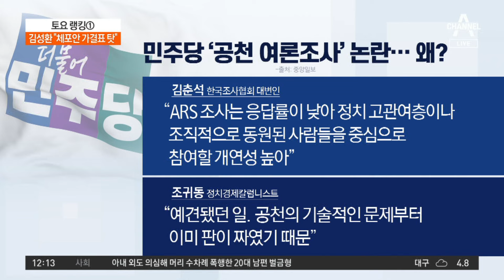현역 배제 여론조사 놓고…‘이재명-홍익표’ 투톱 충돌? | 토요랭킹쇼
현역 배제 여론조사 놓고…‘이재명-홍익표’ 투톱 충돌?

홍익표, 최고위서 "문제 여론조사 업체 배제' 요구
홍익표 "여론조사 문제 드러나면 지도부 책임져야" 동아일보
이재명 "성남시 여론조사 한 번 한 게 무슨 관계 있나"

〈평일〉
08시 00분 라디오쇼 정치시그널 (유튜브 라이브)
08시 50분 김진의 돌직구 쇼
10시 20분 김진의 더라방 (유튜브 라이브)
12시 00분 뉴스A 라이브
15시 50분 강력한 4팀
17시 20분 뉴스TOP10
19시 00분 뉴스A

〈주말〉
12시 00분 토요랭킹쇼·뉴스A 라이브
17시 40분 뉴스TOP10
19시 00분 뉴스A

〈평일〉
08시 00분 라디오쇼 정치시그널 (유튜브 라이브)
08시 50분 김진의 돌직구 쇼
10시 20분 김진의 더라방 (유튜브 라이브)
12시 00분 뉴스A 라이브
15시 50분 강력한 4팀
17시 20분 뉴스TOP10
19시 00분 뉴스A

〈주말〉
12시 00분 토요랭킹쇼·뉴스A 라이브
17시 40분 뉴스TOP10
19시 00분 뉴스A